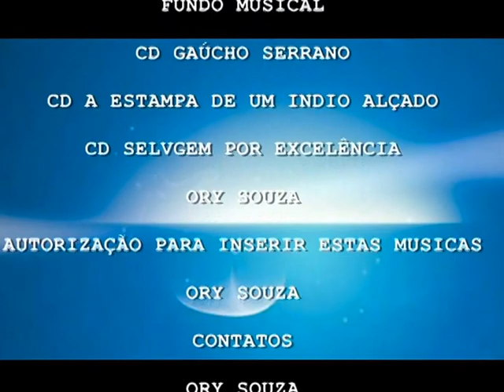Produores de Alimentos 16-Ory Souza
Trabalho realizado por Ory Souza em Brazil. Na introdução ele aparece sentado ao lado do fogo de chão, tomando chimarrão bem ao estilo que foi criado. Na sequencia ele destaca Produção de Alimentos e conclui dizendo: O Brazil carece de produção. Avante Brasil. A disciplina, uma justiça igual para todos. A responsabilidade de cada um. O trabalho digno, sério e honesto. A ordem e o progresso da nação. O fortalecimento, a atuação, o respeito e a credibilidade das instituições. Federal, estadual e municipal. Dignifica, enobrece os seres humanos e consolida o bem estar de uma sociedade justa para todos. Não apenas para algumas categorias, lideranças, suas proles, parentes, amigos, aliados, protegidos, comparsas e puxa saco. Estamos vivendo momentos de pausa para conscientização e um novo realinhamento social. Onde cada um dos 212,5 Milhões de brasileiros e porque não os 7.6 Bilhões de habitantes do Planeta Terra. Cada um deve fazer a sua parte com consciência, dignidade e respeito a raça humana. Aquilo que desejamos para cada um de nós, as próximas gerações e toda a humanidade. Qualquer estrategista de guerra sabe que se por algum motivo as grandes cidades e as pequenas também, ficarem sem abastecimento rural por uma semana. Parte da população e seus animais de estimação, já começam a passar fome e sede. Fazendo badernas, com o dinheiro no bolso, um celular na mão acolherando letrinhas e olhando para as prateleiras vazias dos supermercados. Uma semana é tão poucos dias. A escassez de alimentos e as dificuldades são eminentes no Planeta Terra. Devido ao aumento da população, a fenômenos naturais, ideologias barata e falsas lideranças. Sem base e nem raiz de sustentação. Pensem nisso. Esta é minha opinião. Um grande abraço e boa sorte a todos. Foi um prazer e mais do que isso. Um privilegio estar presente nesta página. "Ory Souza"